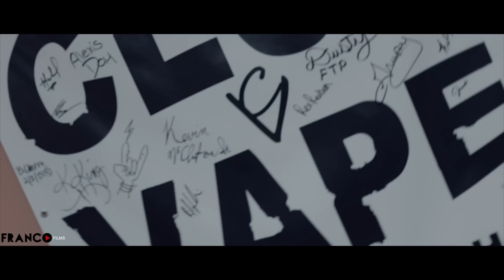Club Vape Video